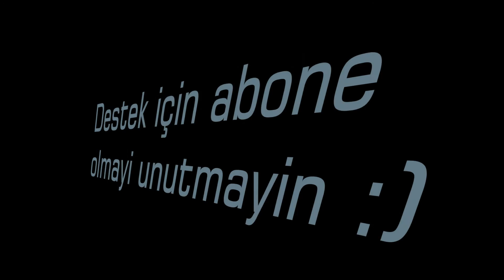Decathlon Bisiklet Ceketi İnceleme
Decathlon Isı Yalıtımlı Ceket 5